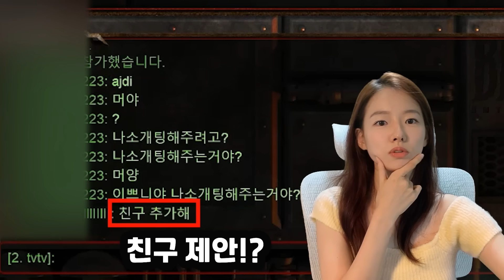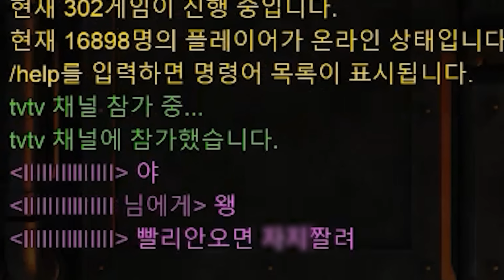여성 스트리머와의 한판!? 이 분을 아시나요?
English availabe